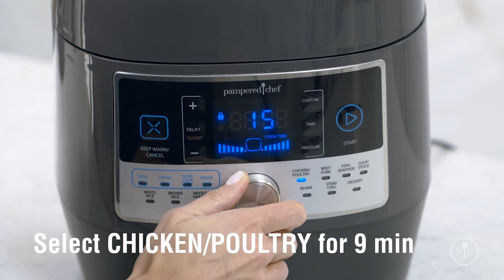video recipe mediterranean chicken and rice bowls